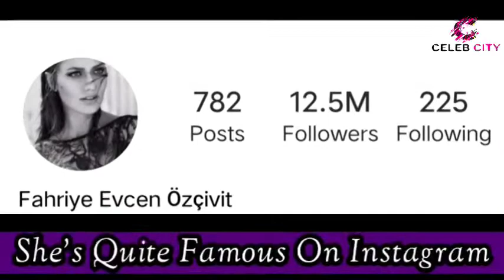Fahriye Evcen life Style Biography Great Pain That Hurts With Hearts Fahriye Evcen Özçivit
Fahriye Evcen Özçivit is a German-born Turkish actress and model. She is known for her roles as Necla Tekin in the TV series Yaprak Dökümü based on the novel by Reşat Nuri Güntekin, and as Feride in the TV series Çalıkuşu, based on the novel by Reşat Nuri Güntekin.
At young age while she was on a vacation in Turkey, she took part in a program of Oya Aydoğan, who introduced her to producer İbrahim Mertoğlu. One of her first prominent roles was that of the character of Necla in the TV series Yaprak Dökümü .[2] Her first cinematic debut with the movie Cennet, released in 2008, and at the same year she was cast in a leading role in the movie Aşk Tutulması.As Evcen had not finished her studies in Germany, she enrolled in Boğaziçi University and studied history. She later played the character Feride in the TV series Çalıkuşu produced by TİMS Productions.She later acted in the movie Aşk Sana Benzer opposite Burak Özçivit .In 2017 she acted in the TV series Ölene Kadar opposite Engin Akyürek and also played in the movie Sonsuz Aşk opposite Murat Yıldırım . In 2021, she launched her own line of clothing under the name Ivy People.
FAHRIYE EVCEN Fahriye Evcen Great Pain That Hurts With Hearts
Education Boğaziçi University Heinrich Heine University Düsseldorf
Turkish Translated
 Paylaş, Beğen, Yorumlar,

All Photos are taken from Google Image search and using advanced image search option. We do not mean to victimize anybody emotionally.